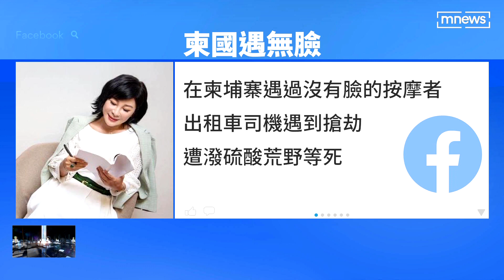拒幫忙詐騙遭毒打！ 赴柬埔寨求職者傷勢曝光｜鏡新聞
最近海外打工詐騙頻傳，就有赴柬埔寨從事詐騙工作的被害人透露，當地園區不但戒備森嚴，只要不服從命令就會被毆打，就算幸運逃出來，也有可能被半路擄走遭到二度轉賣；讓警方和民間團體疲於奔命，不過現在卻傳出有台灣人獲救後，不願回台，讓相關單位決定不再出手相救。